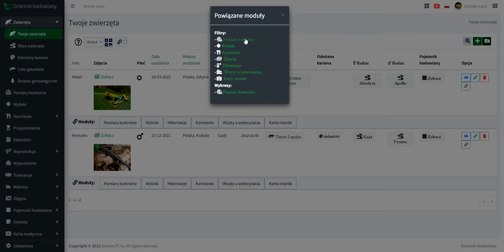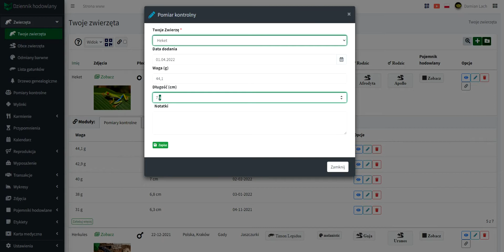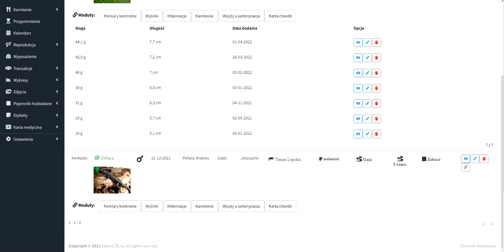19. Aktualizacja modułu twoje zwierzęta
W dzisiejszym tutorialu omówię nową funkcjonalność w twoich zwierzętach. Są to nowe moduły powiązane które dodałem dla ułatwienia przeglądania oraz modyfikowania treści.
Polecam również zajrzeć na stronę gdzie znajdziesz więcej informacji oraz aktualności.